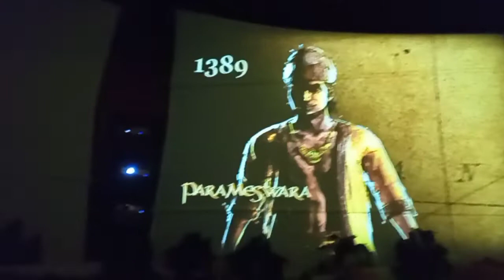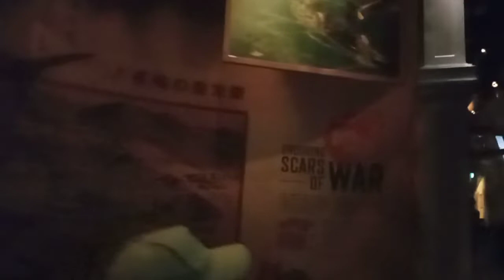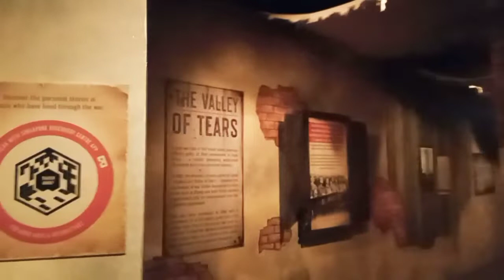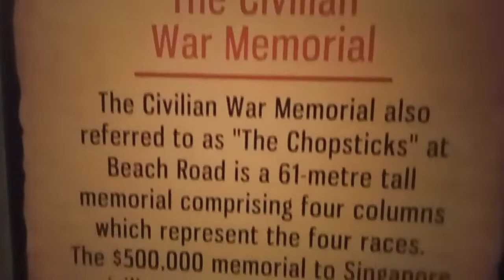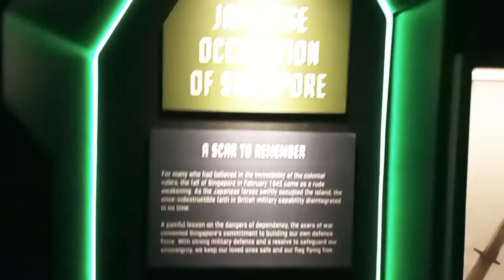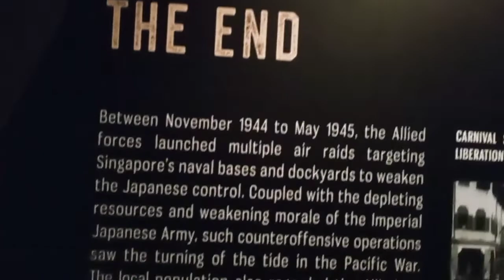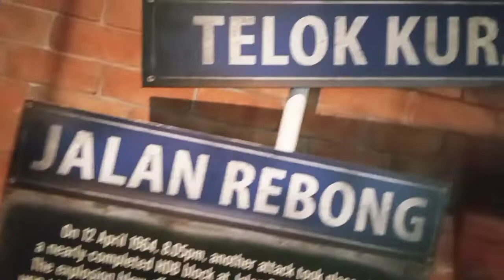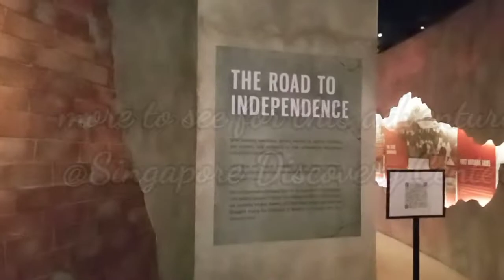Singapore Discovery Center Part 2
inside the Discovery center and it's beautiful what we see.